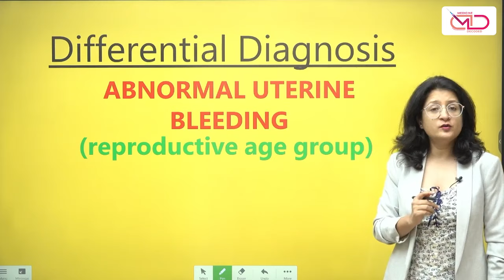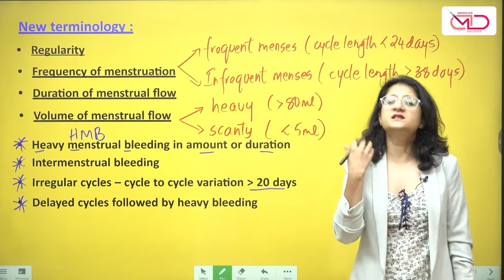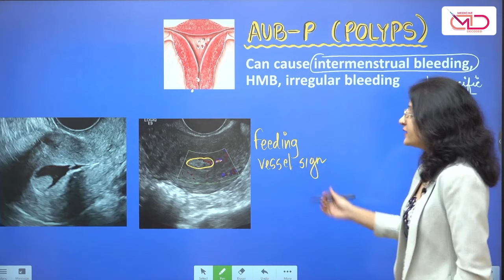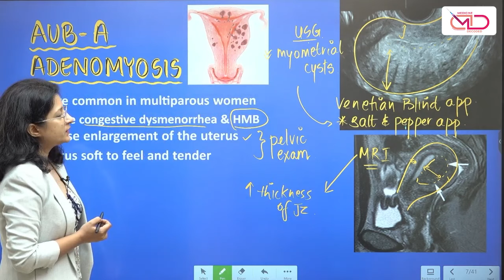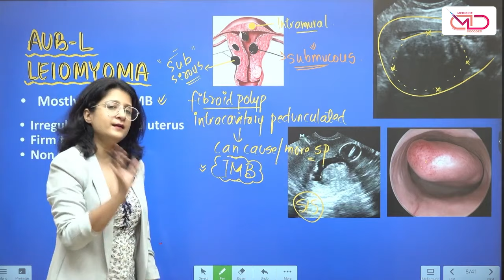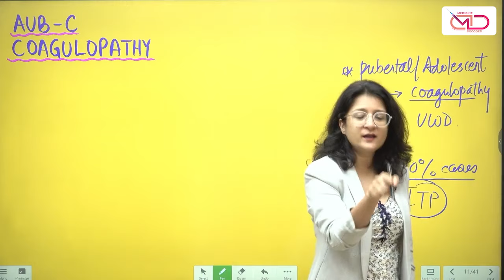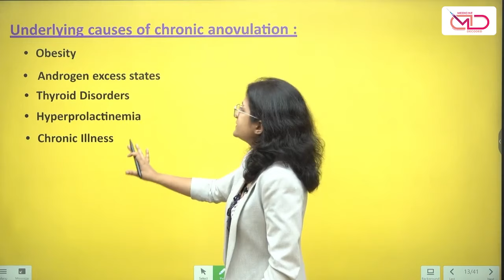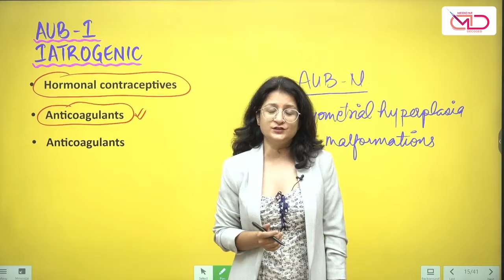Abnormal Uterine Bleeding || Differential Diagnosis || Shonali Chandra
Abnormal uterine bleeding in the reproductive age group is a common clinical scenario we encounter in our Gyne OPDs.
Let us talk about the new terminology and the differential diagnosis according to the PALM COEIN approach.
In this video we shall talk about the various possible causes and how they contribute to abnormal uterine bleeding.